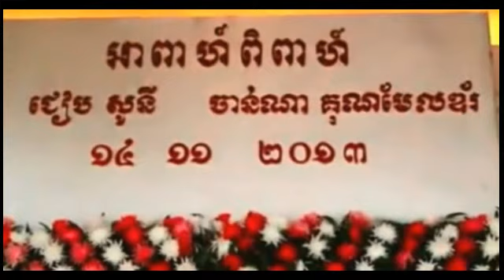khmer wedding ceremony | khmer wedding traditional song | khmer wedding in cambodia 2015